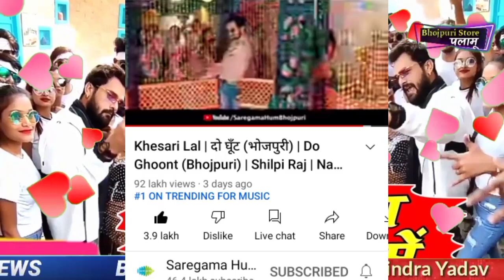2022 में धमाल मचेगा - Teaser - मिले आव बंगाल में - Mile Aaw Bangal Me - Khesari Lal, Rani Actress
2022 में धमाल मचेगा - Teaser - मिले आव बंगाल में - Mile Aaw Bangal Me - Khesari Lal, Rani Actress

ध्यान दे .,
                इस वीडियो का मकसद लोगो को खबर और जानकारी देना है ना कि किसी को ठेस पहुचाना ,   ,, अगर आपको इस वीडियो से कुछ भी दीक़त या परेसानी हुवा हो तो कोई action लेने या strike देने से पहले  , आप कृपया करके आप हमसे संपर्क कर सकते है ,

          Like,. Comment ,share opinion to emprove